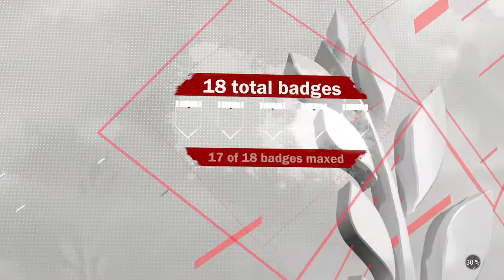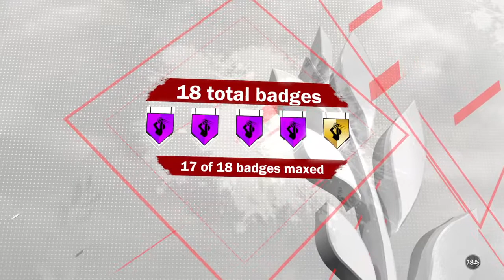Jones is so trash